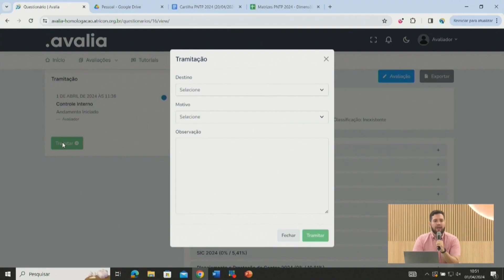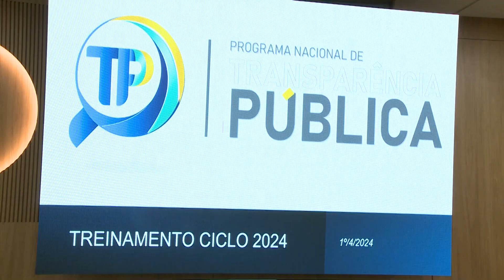TCE-MT promove 1° treinamento do Programa Nacional de Transparência Pública com recorde de inscritos